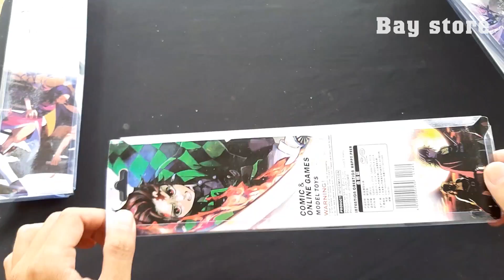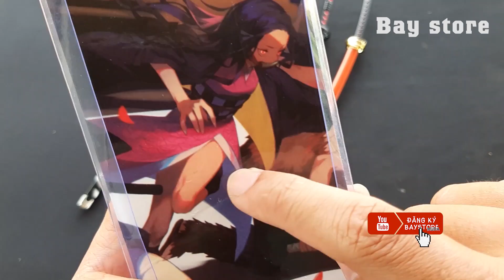Kiếm của Quỷ Trụ Nezuko?? 5 mẫu kiếm Kimetsu Yaiba